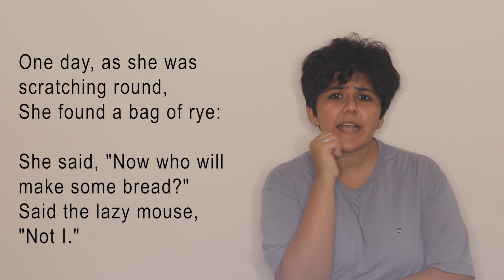The little red hen Swara Oza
This is a poem recited by @swaraoza for recitation competition.

This is a My Song Shoppe Production which is a registered company and is copyrighted. You can share and download it but cannot upload it on your YouTube channel.